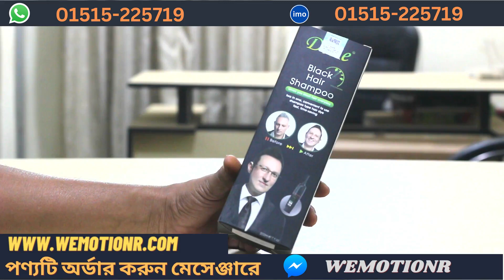চুল কালো করুন খুব সহজেই || DEXE BLACK HAIR SHAMPOO